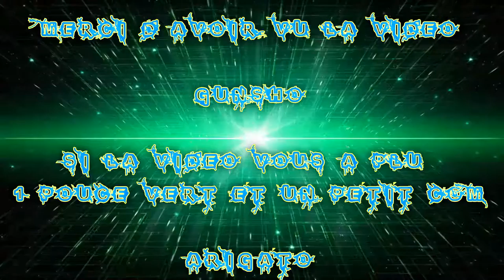(FR) Let's Play de Tom Clancy's The Division Ep 38 Quête Divers 5 Le tueur !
Mission Faite

Visite Souterrain
Interruption de deal d'armes X 2
Largage de ravitaillement de Stuyvesant

Info Complémentaire !

Enjoy !! Gunsho !!